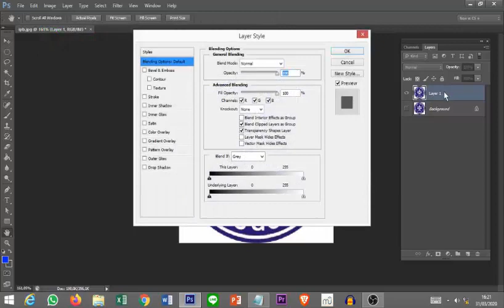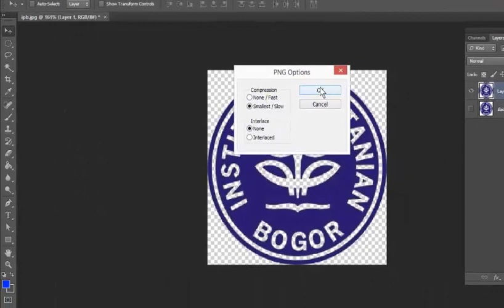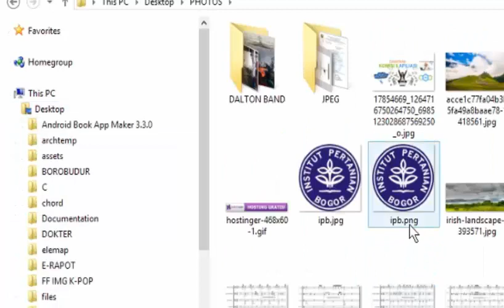CARA SUPER CEPAT MERUBAH LOGO JPG KE PNG | DI BAWAH 1 MENIT